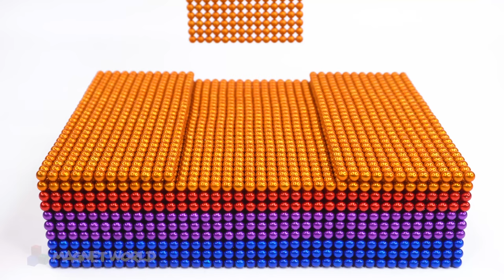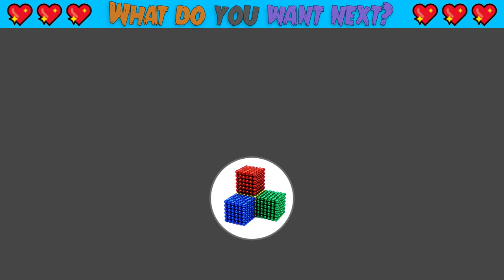DIY - How To Build Church Ship From Magnetic Balls (Satisfying) | Magnet World Series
DIY - How To Build Church Ship From Magnetic Balls (Satisfying) | Magnet World Series #143

Hello my friends, today i build church ship. I have an idea : build amazing church then i look around in internet and i found this amazing church. Awesome guy in somewhere build a church look like a ship and this is so beautiful, i love it so i made it again with magnetic balls. Hope you like it !
And now Let's Watch my FRIENDS ^^